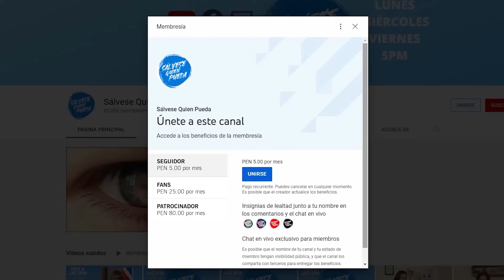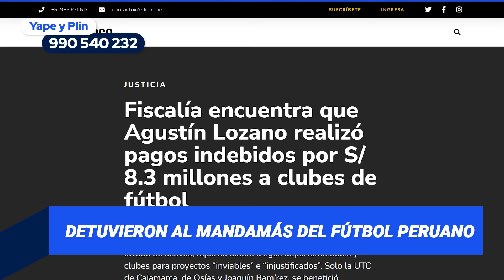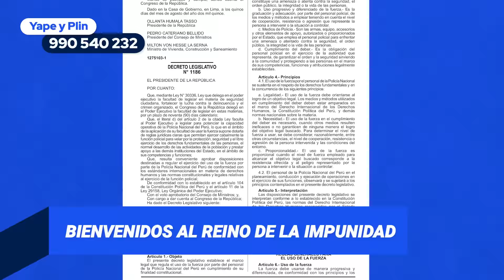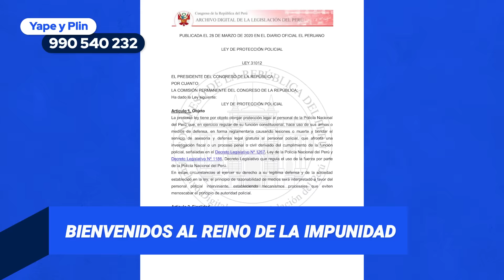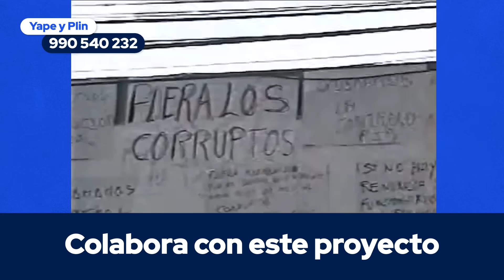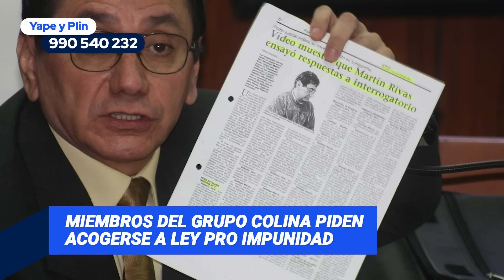NUEVA MOCIÓN PARA VACAR A DINA RONDA EL CONGRESO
El fútbol peruano es un retrato dramático de la política. Agustín Lozano se une al club de presidentes de la Federación Peruana de Fútbol alcanzados por la justicia, completando un 'hat-trick' judicial luego de Manuel Burga y Edwin Oviedo.